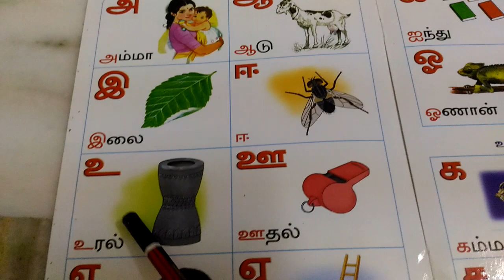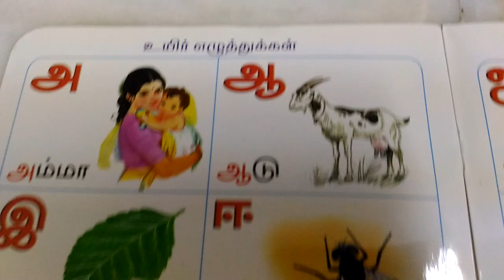TAMIL EZHUTHUKKAL- UYIR EZHUTHUKKAL